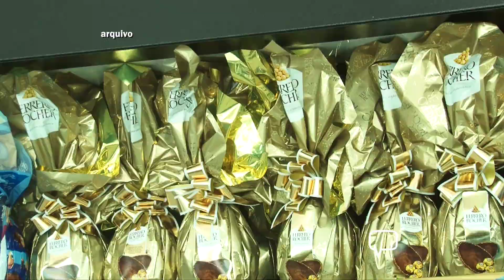Plan Notícias - 3ª edição (15/04/2022)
ICMS sobre frutas e hortaliças vendidas em supermercados e hortifruti vai ser zerado desde que possuem algum tipo de beneficiamento, em Minas Gerais.